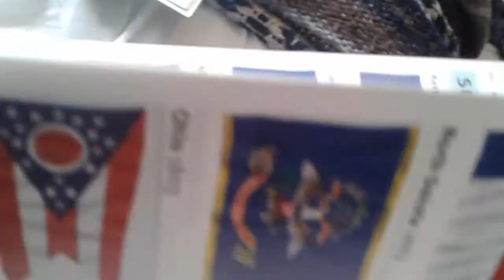Last bit of American flags